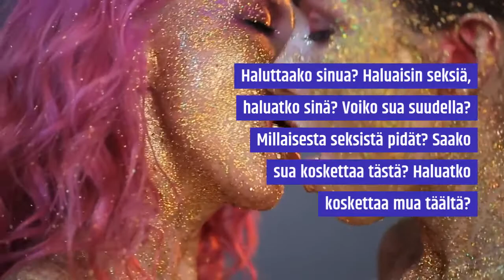Kyllä, ei, en tiedä. Seksissä pitää kertoa mp!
Jokaisella on oikeus seksuaaliseen itsemäärämisoikeuteen. Jokaisella on velvollisuus kunnioittaa toisten seksuaalisia rajoja ja siihen liittyviä haluja sekä toiveita. Kovin päihtynyt tai huonovointinen, nukkuva tai sammunut henkilö ei voi antaa suostumusta seksiin. Seksi ilman suostumusta on raiskaus. Kenenkään pukeutuminen ei ole viesti seksuaalisesta halukkuudesta tai haluttomuudesta.

Jos haluat seksiä toisen ihmisen kanssa, kysy asiasta. Hyviä tapoja ottaa asia puheeksi voi olla kertoa toiselle omista tunteista sekä seksuaalisista haluista. Asian voi ottaa puheeksi kysymällä: Haluttaako sinua? Haluaisin seksiä? Voiko sua suudella? Millaisesta seksistä pidät? Saanko koskettaa sua? Haluatko koskettaa mua?

Tilanteesta riippuen, voit saada vastaukseksi kyllä, ei, en tiedä tai ei nyt – kysymällä pidämme huolen siitä, että jokaisen omat seksuaaliset rajat tulevat näkyviksi.

Suostumuksessa oleellista on se, että seksiä tekevillä on yhteinen ymmärrys siitä, millaisia seksuaalisia tekoja tehdään, jos niitä tehdään.  Suostumuksen varmistaminen tapahtuu usein luontevasti ja jopa itsestään.  Mutta jos sinulle tulee epäilys siitä haluaako kumppani samoja asioita seksissä kun sinä – kysy ja varmista.

Nuorille tietoa murrosiästä, kasvusta, seksuaalisuudesta, ehkäisystä.  Ja alle 20 -vuotiaille suunnattuja, ilmaisia seksuaalineuvontachatteja löydät